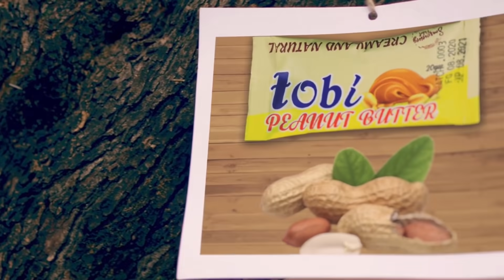RAIS MAGUFULI ASHANGAA - "WATU 78 WANASUBIRI NIWANYONGE, KUMBE WANAPENDA KUNYONGWA"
RAIS John Pombe Magufuli amezindua Makao Makuu ya Jeshi la Magereza leo Februari 04 jijini Dodoma ambapo amekiri kufurahishwa na viongozi wa jeshi hilo pamoja na jeshi lote kwa ujumla kwa lufanikisha jambo hilo.

Aidha Rais Magufuli amekubali ombi la jeshi hilo la kubadili matumizi ya fedha za bajeti zilizotengwa kwa ajili ya jeshi hilo na kumpa agizo Waziri Simbachawene kufuatilia suala hilo.